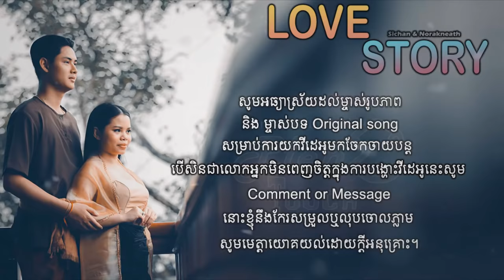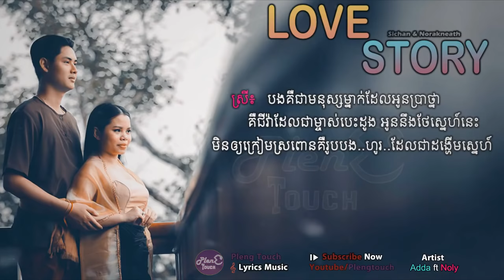LOVE STORY by Adda ft Noly Record [LYRIC AUDIO] Original Song Wedding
Tittle:  LOVE STORY
Artist: Adda ft Noly Record
LOVE STORY - Sichan & Norakneath
Artist: Adda ft Noly
Music & Lyric: Adda & Noly

Based on true love story...

Happy season of love!

Copy rights reserved by Studio A3 production.
សរសេរ&រចនា៖  Pleng Touch

©Pleng Touch [MUSIC)
ស្តាប់បទចម្រៀង Original ពិរោះៗ នៅទីនេះ
_______________Subscribe now________________

 - ខ្ញុំសូមអធ្យាស្រ័យដល់ផលិតកម្មចម្រៀង និង ម្ចាស់បទ Original song ទាំងអស់សម្រាប់ការយកវីដេអូមកចែកចាយបន្ត បើសិនជាលោកអ្នកមិនពេញចិត្តក្នុងការបង្ហោះវីដេអូនេះសូម Comment or Message នោះខ្ញុំនឹងកែរសម្រួលឬលុបចោលភ្លាម  សូមមេត្តាយោគយល់ដោយក្ដីអនុគ្រោះ។

Help promote your original song.
lyrics song
adda
noly record